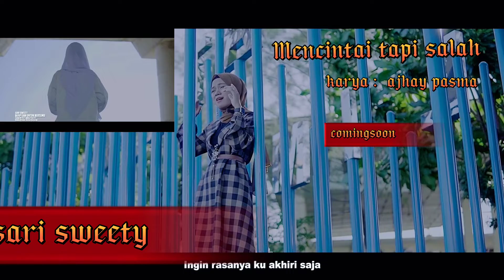Trailer mencintai tapi salah (iklan) sari sweety